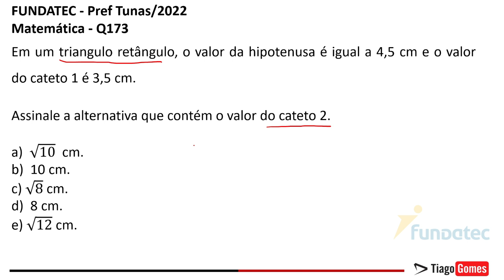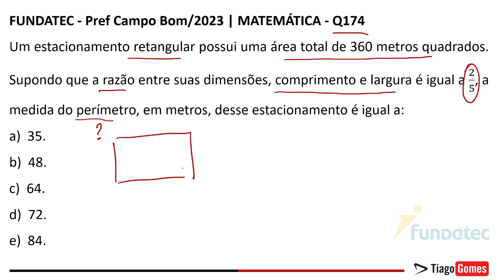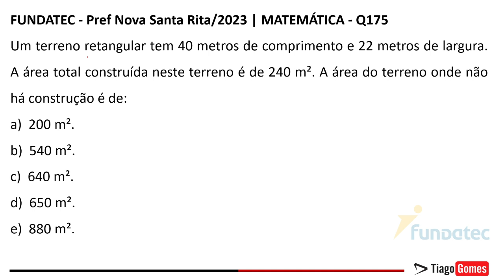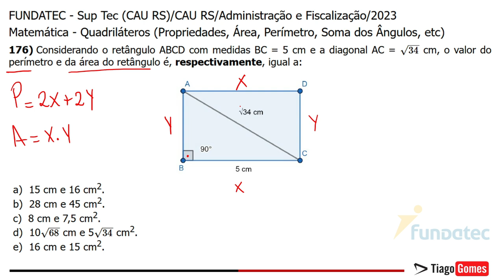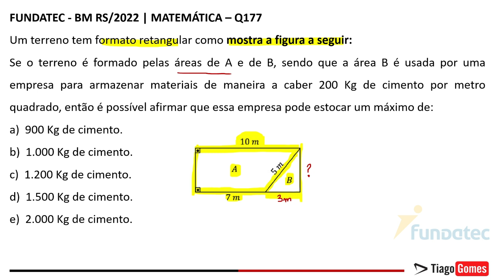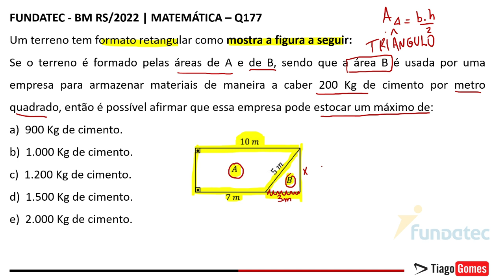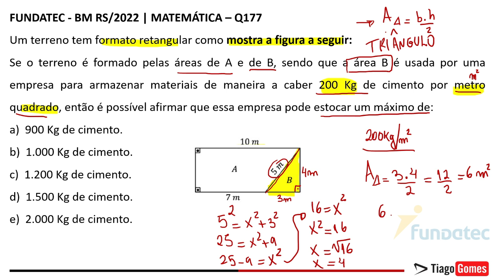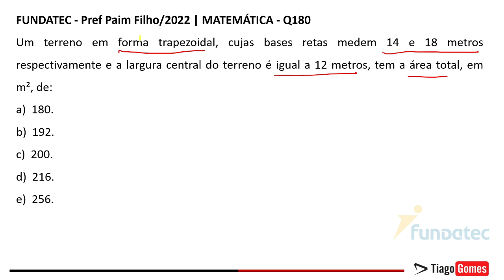Banca Fundatec - Combo de Questões Resolvidas - Matemática #171180 Quebrando a Banca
✅ Matemática Banca Fundatec
✅ Link para Baixar as Questões
 ✅valor do ebook R$10,00
 ✅200 Questões da BANCA FUNDATEC Nível Médio

Parabéns pela decisão de dedicar seu tempo para um futuro melhor! Questões de matemática BANCA FUNDATEC Nível Médio

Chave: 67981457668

Seja bem-vindo ao guia completo para resolver questões da banca FUNDATEC sobre matemática. Neste vídeo, vamos explorar o perfil da banca FUNDATEC, conhecida por organizar concursos e processos seletivos.